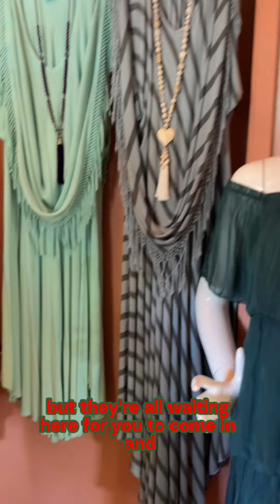OUR TOP 2023 XMAS GIFTS AND AN EXCLUSIVE XMAS BLOWOUT SALE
DON'T MISS OUT ON OUR TOP 2023 XMAS GIFTS AT UP YOUR ALLEY! HANDPICKED BY CATHE.